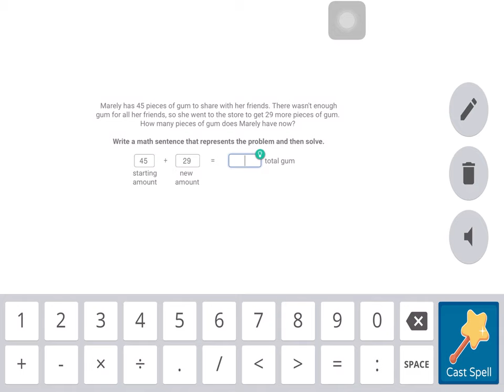Prodigy shopping and battling.